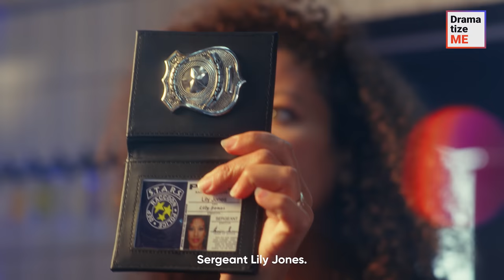Black Couple Puts Racists In Place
An African-American couple went out to celebrate their anniversary, completely unaware that they would have a toxic encounter that redefined the term "customer service." The drama started when a rude waiter yanked the menu from the couple's hands as they were ordering! Then, they were accused by the restaurant’s manager of staying without ordering a single thing. But didn't they just do that when the waiter was present? Was justice made within the walls of the racist restaurant?